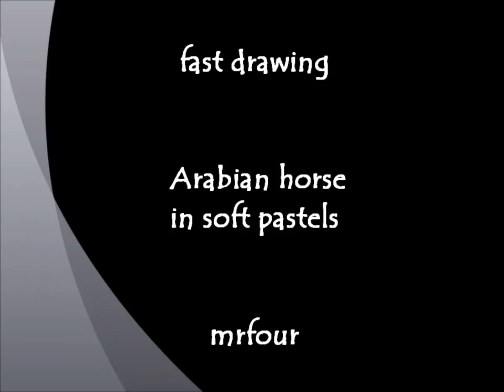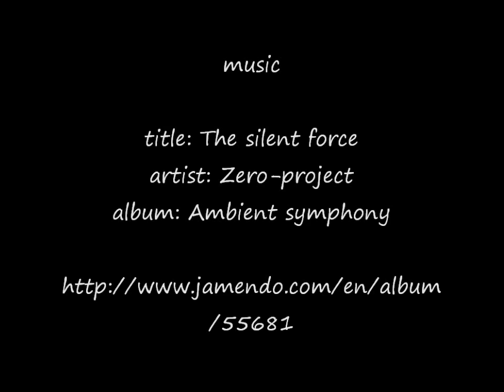Fast drawing - Arabian horse in soft pastels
Hi there. Another Arabian horse. I think that I do not need to praise these horses in a special way. Everyone loves this breed.
Arabian Horse, soft pastel, 40x30 cm

I invite you all to my Facebook fanpage, where you can find more of my paintings:
Have fun.

title: The silent force
artist: Zero-project
album: Ambient symphony